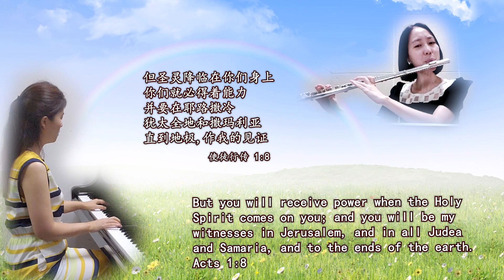宣教的中国 | The Mission of China | Chinese 中文 | Virtual Choir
Written by 林和成
Arranged by Ire Timothy Sim

有一种爱, 象那夏虫永长鸣, 春蚕吐丝吐不尽
There is a love, like the endless songs of birds, They sing, they chirp, they squeak.
한 여름 매미의 울음처럼 긴 노래 같은, 봄날 누에가 끝없이 뽑아내는 실과 같은 사랑이 있네

有一个声音, 催促我要勇敢前行, 圣灵在前引导我的心
There is a voice echoing deep inside my heart.  The Holy Spirit urges me to go.
나로 용감히 앞으로 행하도록 독촉하며, 성령께서 앞에서 내 마음을 인도하시는 음성이 있네

迈开步伐, 向耶路撒冷; 风霜雪雨, 意志更坚定
I’m marching on to Jerusalem. Though raincoat soaked, I will boldly go.
예루살렘을 향해 걸어갑시다, 비바람, 눈비가 몰아쳐도 의지는 더욱 강해지고

我要传扬, 传扬主的名, 是要得胜在神的国度里
I will declare, the name of the Lord, Proclaiming the victory of the kingdom of God.
나는 주님의 이름을 찬양할 것입니다, 하나님 나라에서 승리할 것을 서약하면서

我带着使命向前走, 要唤醒沉睡的中国； 纵然流血的时候, 我也永远不回头
I will move forward in the wind.  Calling China to awake. If I suffer I should shed, I will never turn my back.
나는 사명을 가지고 앞으로 전진하여, 깊이 잠든 중국을 깨울 것입니다, 피흘려야 할 때라도, 나는 결코 돌아서지 않을 것입니다.

我带着异象向前走要, 看到宣教的中国, 将福音传遍世界每个角落
Holy Spirit leads me on, I will steadfast in the Lord.  Send the Gospel to every corner of the world.
나는 이상을 가지고 전진하며, 선교하는 중국을 볼 것입니다, 복음이 세계 곳곳에 전파되도록